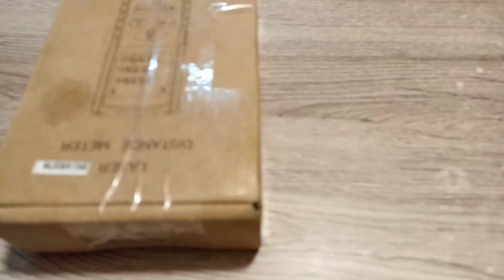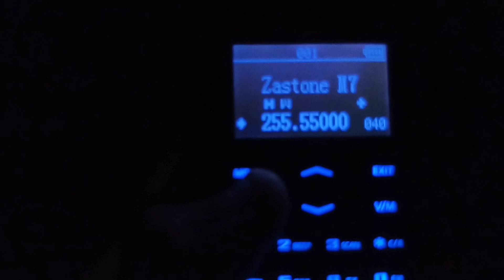Zastone-m7 для Львова.